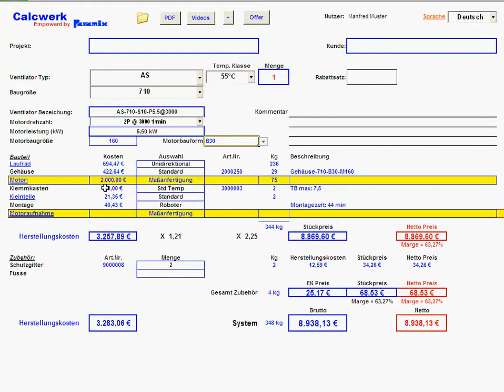Calcwerk: Komponente Varianten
Komponente Varianten in Calcwerk